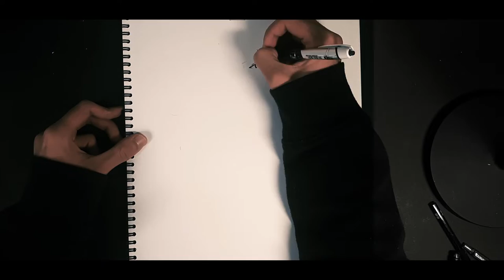신비 황은비 여자친구 팬아트 그리기 30분/ SinB girlfriend fanart draw brush pen simple drawing Hwang Eunbi inktober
Today, I'm here with  somewhat different drawing topic!
I drew sinbi(Hwang Eunbi) of kpop idol 'girlfriend'.( request of subscriber^-^). I'm learning many skills.
The music selection was very bad.
I knew music to match, but I couldn't get a file for it.
There were many fans of my girlfriend among my friends, but I didn't understand them.
but I think I became a fan of her while I was drawing this picture.(..)

thanks!*^^*
Subscriptions,likes  are a great driving force for me.
byebye3!

 working time = 40minutes
editing time = 2hours(??)